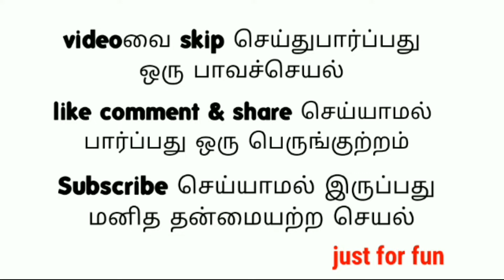How to make pencil sharpener DIY tamil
cre8u kirukals

Hey guys, I'm back with another DIY project!
 pencil sharpener and show piece

diy emoji stationery, diy stationery for kids, diy stationery for school, diy stationery gifts, diy stationery gift set
my DIY projects and kids drawing video